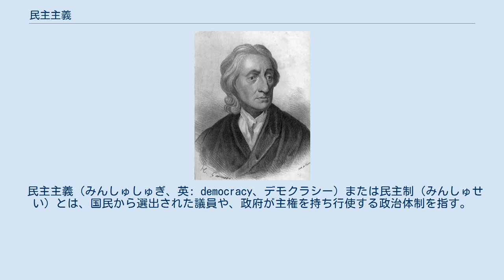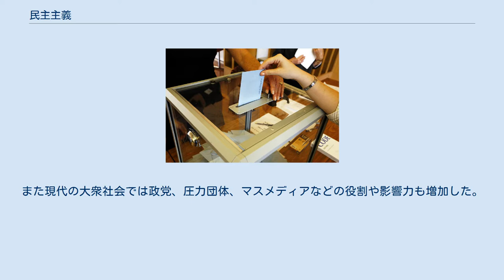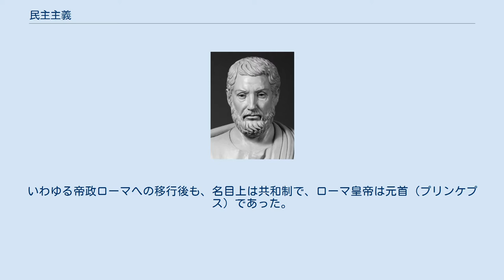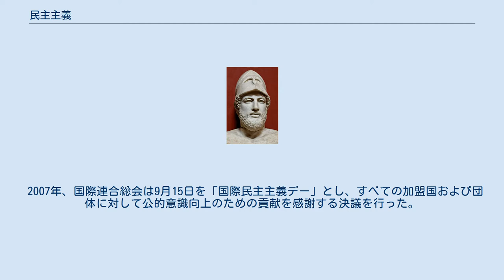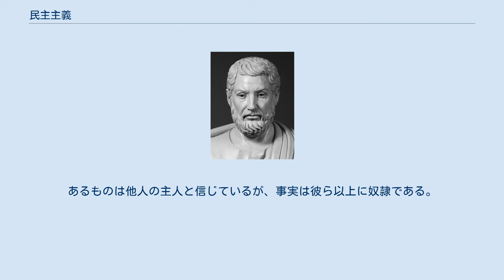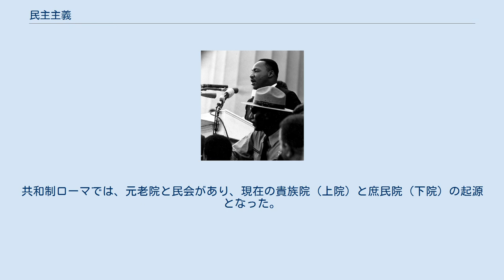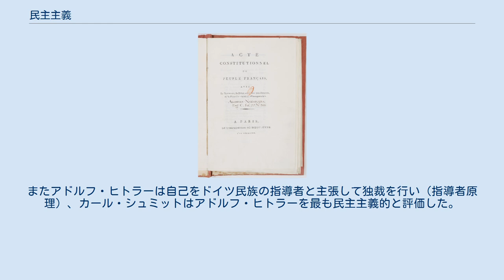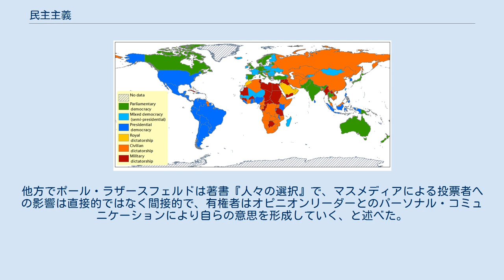民主主義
エコノミスト・インテリジェンス・ユニットによる2019年の民主主義指数の世界地図。
青色(9-10)が最も指数が高い。
 アダム・プシェヴォルスキによる2008年の「民主主義-独裁制」の世界地図。
緑色：議院内閣制民主主義、水色：混合民主主義（半大統領制）、青色：大統領制民主主義、黄色：君主独裁制、橙色：文民独裁制、赤色：軍事独裁制。
 民主主義（みんしゅしゅぎ、英: democracy、デモクラシー）または民主制（みんしゅせい）とは、国民から選出された議員や、政府が主権を持ち行使する政治体制を指す。
近代では、市民革命により一般化した政治の形態・原理・運動・思想で、民主主義に基づく社会は「市民社会」、「ブルジョア社会」、「近代社会」などと呼ばれる。
対義語は全体主義、神政政治、専制政治、寡頭制、独裁制など。
 「デモクラシー」(democracy)の語源は古代ギリシア語の δημοκρατία（dēmokratía、デーモクラティアー）で、「人民・民衆・大衆」などを意味する δῆμος（古代ギリシア語ラテン翻字: dêmos、デーモス）と、「権力・支配」などを意味する κράτος（古代ギリシア語ラテン翻字: kratos、クラトス）を組み合わせたもので、「人民権力」「民衆支配」、「国民主権」などの意味である 。
 この用語は、同様に「優れた人」を意味する ἄριστος（古代ギリシア語ラテン翻字: aristos、アリストス）と κράτος を組み合わせた ἀριστοκρατία（古代ギリシア語ラテン翻字: aristokratía、アリストクラティア。優れた人による権力・支配。貴族制や寡頭制などと訳される）との対比で使用され、権力者や支配者が構成員の一部であるか全員であるかを対比した用語である。
 古代ギリシアの衰退以降は、「デモクラシー」の語は衆愚政治の意味で使われるようになった。
古代ローマでは「デモクラシー」の語は使用されず、王政を廃止し、元老院と市民集会が主権を持つ体制は「共和制」と呼ばれた。
 近代の政治思想上で初めて明確にデモクラシー要求を行ったのは、清教徒革命でのレヴェラーズ（Levellers、平等派、水平派）であった。
 近代の啓蒙主義以降は、「デモクラシー主義」は自由主義思想の用語として使われるようになった（自由民主制主義）。
更にフランス革命後は君主制・貴族制・神政政治などとの対比で、20世紀以降は全体主義との対比でも使用される事が増えた。
なお政治学では、非民主制（の政体）の総称は「権威主義制（権威主義制政体）」と呼ばれる。
 日本語で「デモクラシー」は通常、主に政体を指す場合は「民主政」、主に制度を指す場合は「民主制」、主に思想・理念・運動を指す場合は「民主主義」などと訳し分けられている。
なお政治学では、特に思想・理念・運動を明確に指すために「デモクラティズム」(英: democratism、民主主義（思想））が使用される場合もある。
 なお、現代ギリシャ語ではδημοκρατία（ディモクラティア）は「民主主義」を表すと同時に「共和国（共和制）」を表す語でもあり、国名の「～共和国」と言う場合にもδημοκρατίαが用いられる。
 民主という漢語は、伝統的な中国語の語義によれば「民ノ主」すなわち君主の事であり書経や左伝に見られる用法である。
これをdemocracyやrepublicに対置させる最初期のものはウィリアム・マーティン（丁韙良）万国公法（1863年または64年）であり、マーティンは a democratic republic を「民主之国」と対訳していた。
 しかしこの漢訳は、中国や日本でその後しばらく見られるようになる democracy と republic の概念に対する理解、あるいはその訳述に対する混乱の最初期の現れであった。
 マーティンより以前、イギリスのロバート・モリソン（馬礼遜）の「華英字典」（1822年）は democracy を「既不可無人統率亦不可多人乱管」（合意することができず、人が多くカオスである）という文脈で紹介し、ヘンリー・メドハースト（麥都思）の「英華字典」（1847年）はやや踏み込み「衆人的国統、衆人的治理、多人乱管、少民弄権」（衆人の国制、衆人による統治理論、人が多く道理が乱れていることをさすことがあり、少数の愚かな者が高権を弄ぶさまをさすことがある）と解説する。
 さらにドイツのロブシャイ...